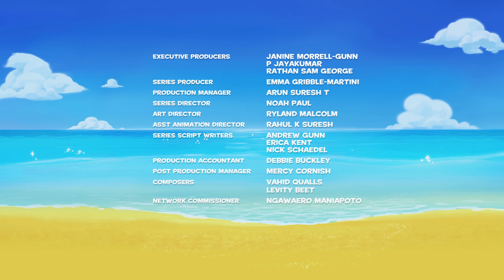Darwin and Newts English S2 | Nature's Got Talent | Episode 43